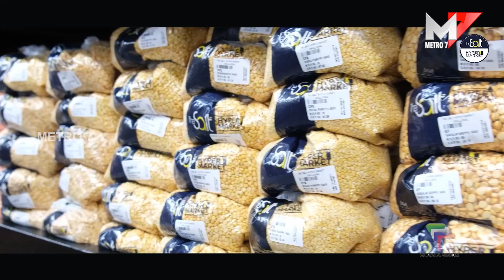നവ കേരള സദസ്സ്; നിവേദനങ്ങൾ പരിഹരിക്കണം, ജില്ലാ കളക്ടർ.